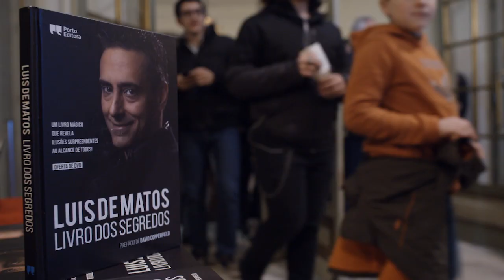"Luis de Matos IMPOSSÍVEL Ao Vivo" 2018/2019